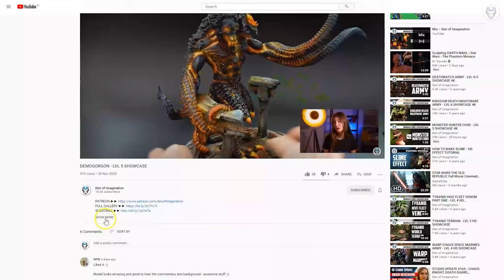BATTLETECH - LVL 5 MINIATURES SHOWCASE 4K